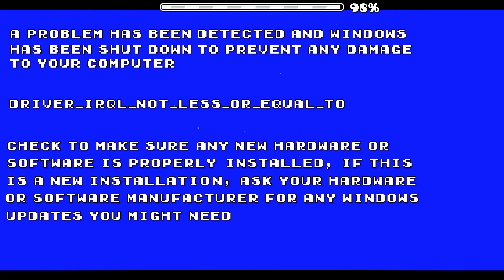SYSTEM32 100% (medium demon) by Oleki